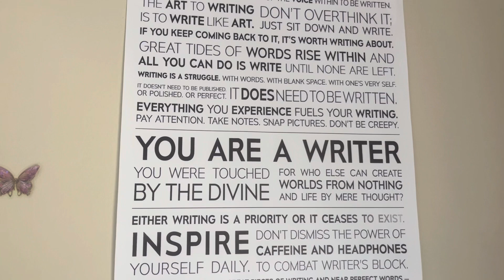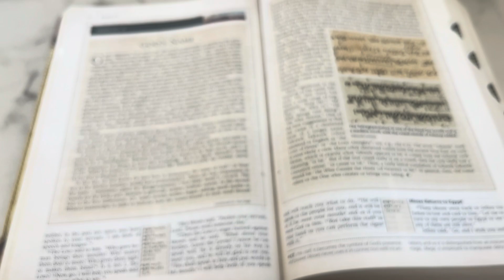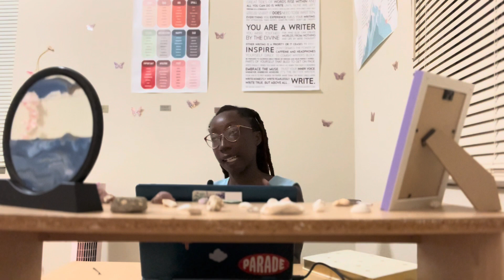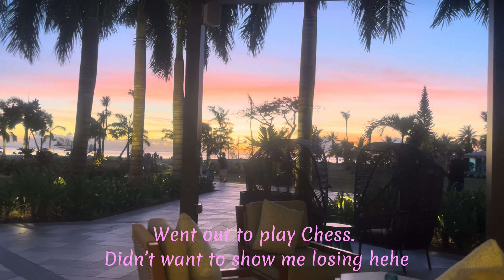Writing vlog 🌻 (new decor, new fantasy plot, new fave restaurant, etc)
Hello fellow writers!

Back with another vlog! Watch me save my fantasy novel and turn it into something better :)

for topics on writing and life advice. If you're interested, I also post my poems and unedited short stories on there too!